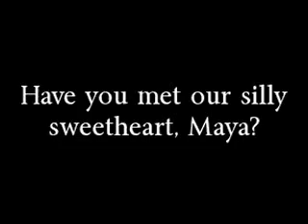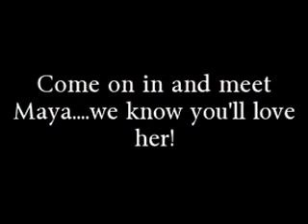Meet Maya!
Have you met our sweet and silly girl Maya? If not, you've got to come and meet this class clown! Maya is a bull terrier that is about a year old. She came to us from our Newark facility when she was turned in due to her owners moving. Maya is such a love and has such a great personality. She is young, well behaved, affectionate and sweet. Maya is very playful and will entertain herself for hours with the simplest things like her food bowl or a stick! Maya is known for finishing up her dinner, then gently carrying her food bowl around in her mouth. When she goes out for a walk, she is overjoyed to spot a nice, big stick that she can pick up and carry along with her. She has lots of fun in our exercise yard and will grab a toy and spin in circles with it. She is so silly and funny, and actually looks as if she's laughing at herself sometimes! Maya just loves people and makes friends very easily, though she does prefer a home with no other pets. This little lady is hoping for a great home with a family to love her. please make her dreams come true! File#23187 12/23/13
 (Interested in adopting? Go to our Facebook page, then to our About section for adoption information)